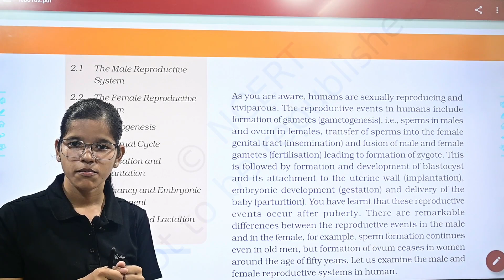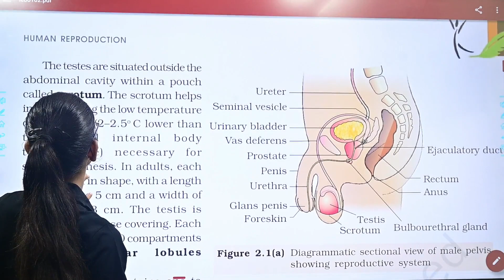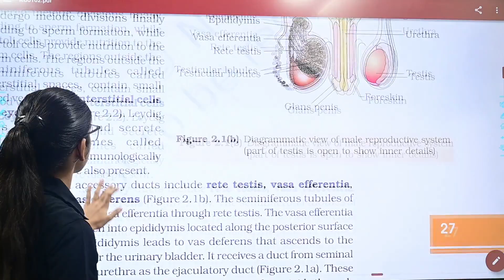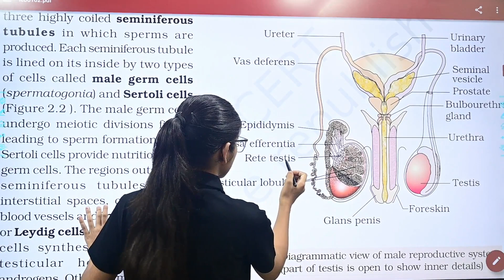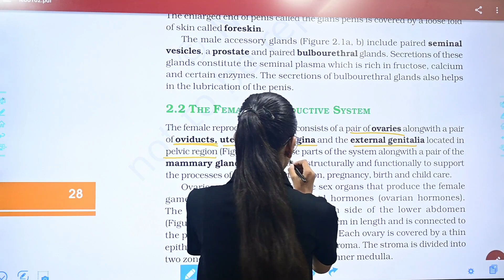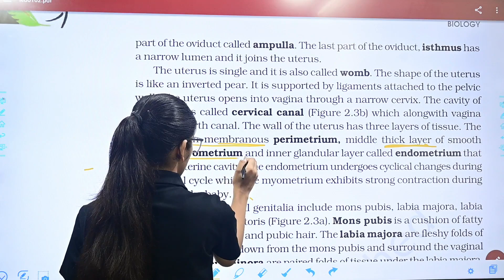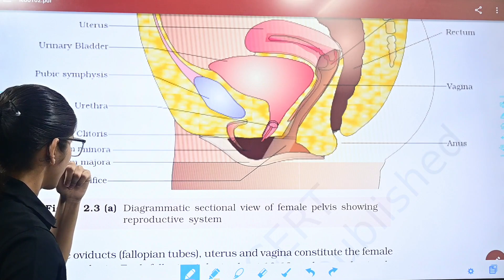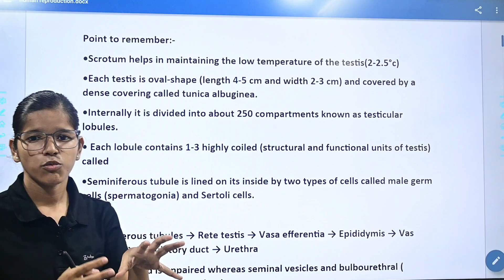CBSE Class 12th Biology | Chapter - 2 Human reproduction | Part - 1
🖋Class: CBSE Class 12th Biology
🖋 Subject:  Science
🖋 Chapter: Chapter - 2 Human reproduction
✔️ Topics Covered in This Video: Part - 1

CBSE NCERT Book for Class 8 Science Chapter-wise in English

Chapter wise NCERT Solutions For Class 12 Biology
Chapter 9- Strategies for Enhancement in Food Reproduction
Chapter 10- Microbes in Human Welfare Solutions
Chapter 11- Biotechnology: Principles and Processes
Chapter 12- Biotechnology and its Applications
Chapter 13- Organisms and Populations
Chapter 14- Ecosystems Solutions
Chapter 15- Biodiversity and Conservation
Chapter 16- Environmental Issues